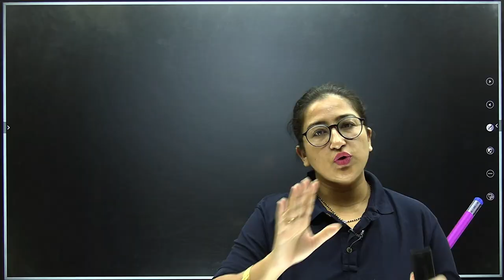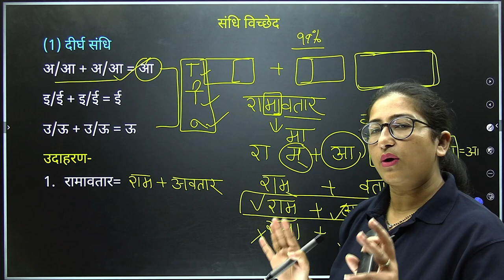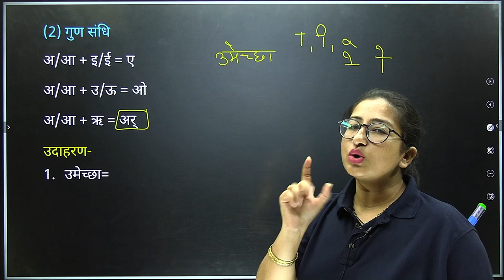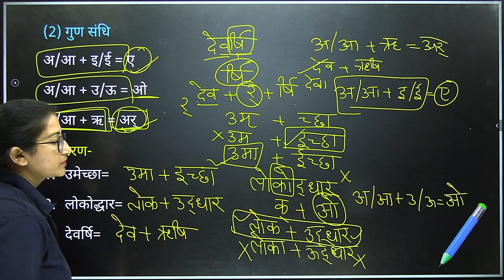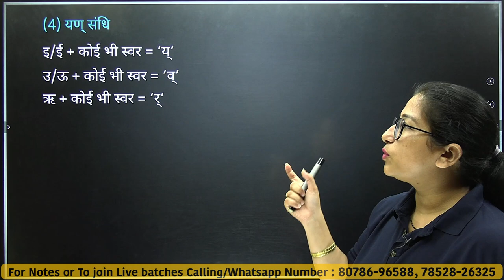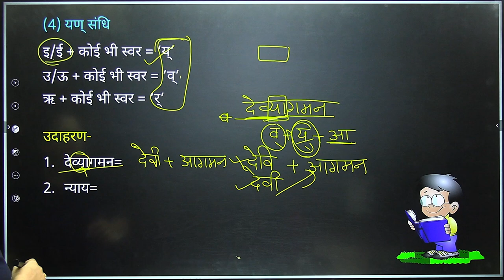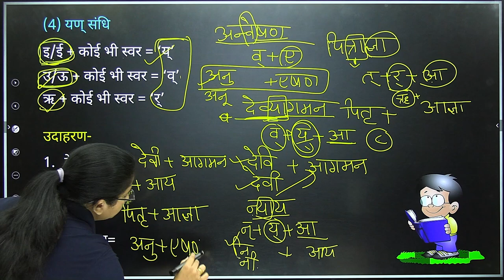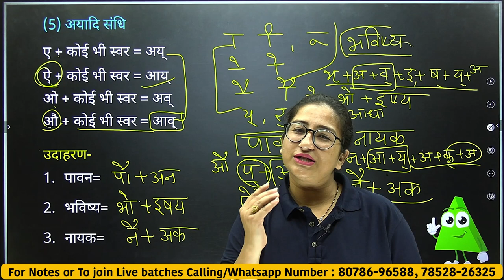[PART-5] सन्धि | सन्धि के भेद | बहुत ही सरल शब्दों में सम्पूर्ण व्याख्या | महत्वपूर्ण हिन्दी व्याकरण